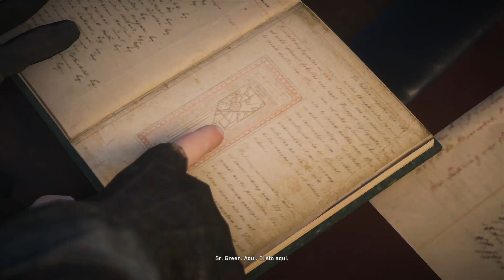Adeus, Lucy Thorne - Assassin's Creed Syndicate [#16]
Hora de mais uma vingança em Assassin's Creed Syndicate. Agora é a vez da templária Lucy Thorne, braço direito de Starrick!